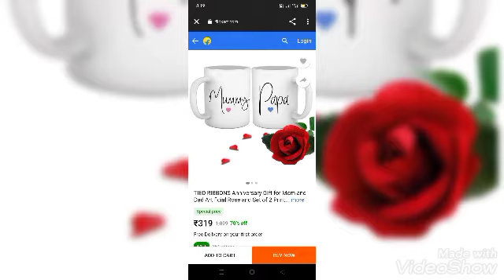SS Magic Printers at Kurnool